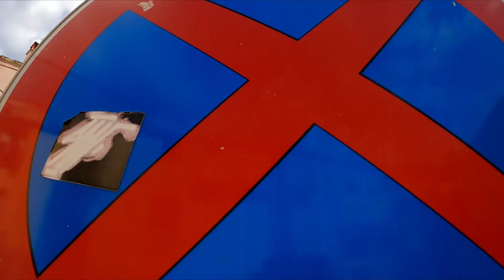Ekspresowy Eurotrip: Szwajcaria, Włochy, Francja, Hiszpania - 4 Dni z ASR!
Świetny wyjazd z genialną ekipą! Wyjechaliśmy w piątek wieczorem, rano dotarliśmy do Szwajcarii, gdzie spędziliśmy cały dzień na najlepszych miejscówkach, takich jak Caumasee, Jezioro Bodeńskie (to jeszcze Niemcy) oraz Ponte dei Salti. Wieczorem pojechaliśmy do Włoch, gdzie znaleźliśmy nocleg na dziko w naszych namiotach. Następny dzień spędziliśmy w Portofino, gdzie odbyliśmy legendarną wędrówkę przez las. Myśleliśmy, że lekko udeptana ścieżka doprowadzi nas do normalnej drogi, jednak w pewnym momencie ścieżka się urwała. Znaleźliśmy świetnie ukryte prywatne posesje ogrodzone drutami kolczastymi. Było to dziwne, że turystyczna trasa nagle przechodziła w coś takiego (typowa włoska akcja). Wieczór spędziliśmy na kempingu nieopodal Portofino.

Następnego dnia chcieliśmy znaleźć nocleg na dziko we Francji, jednak przeliczyliśmy się i skończyliśmy o godzinie 24 w centrum Nicei, czyli w jednym z najdroższych regionów w Europie. Znalezienie bezpiecznego miejsca na nocleg na dziko graniczyło z cudem, dlatego byliśmy zmuszeni jechać dalej do naszego miejsca docelowego. O godzinie 6 byliśmy w Hiszpanii na kempingu, gdzie odbywał się Auto Stop Race. Tam, mimo że pogoda nie dopisała, przeżyliśmy 5 dni bardzo udanej imprezy z Autostopowiczami, którzy są świetnymi ludźmi! Wszyscy.